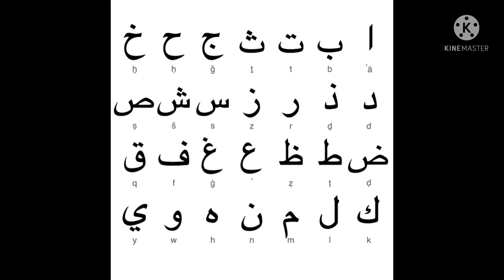Amazing facts about egypt || facts premiere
Egypt will always be a mysterious and exciting place to think about so I decided to make  some interesting facts about it please have a look.